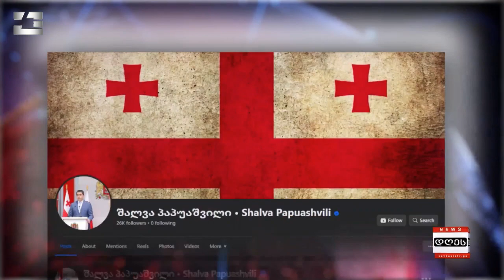საინფორმაციო პროგრამა "დღეს" | 25.03.2024